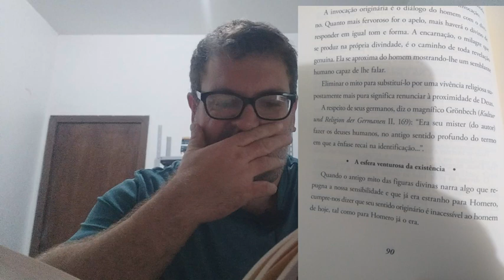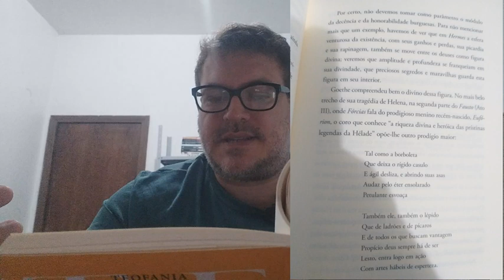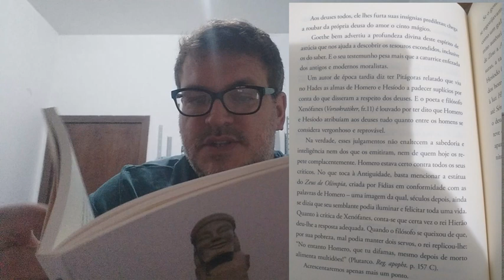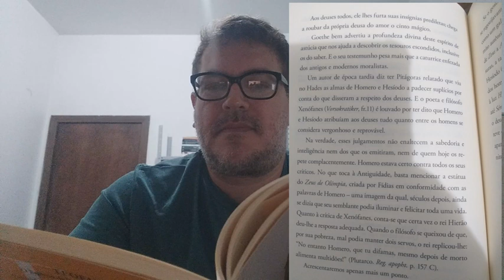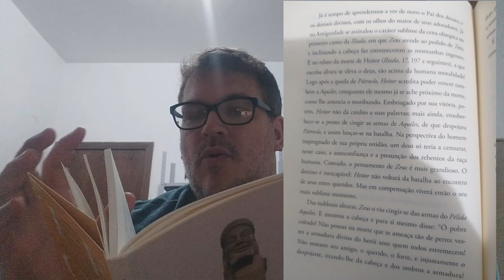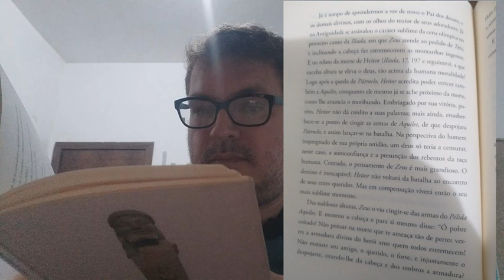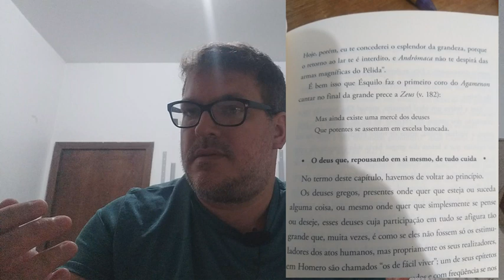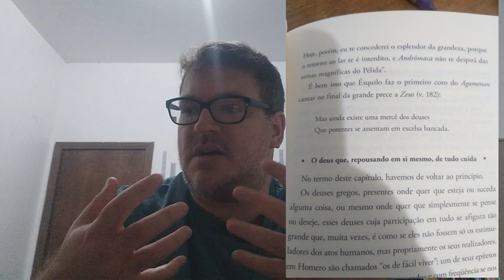Teofania, 29 - "A esfera venturosa da existencia"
Não se deve imputar a Homero a nossa moralidade, ou se perderá o sentido da perspectiva superior dos deuses e também dos heróis. Isso os rebaixaria, quando o feito de Homero foi elevá-los.